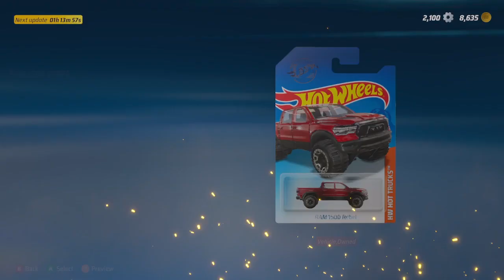hot wheels Unleashed